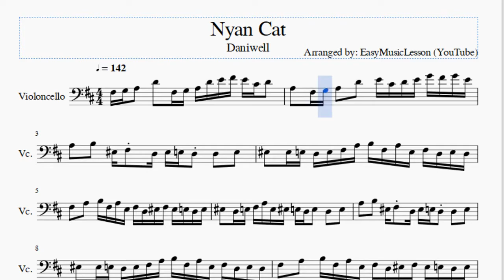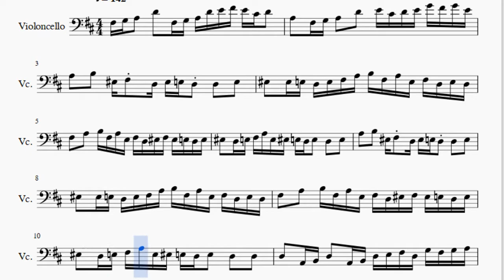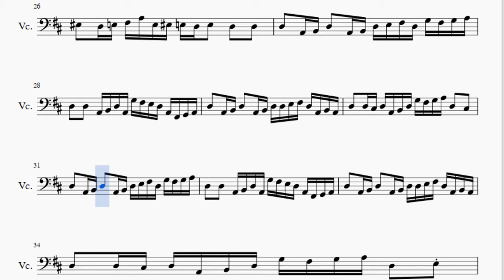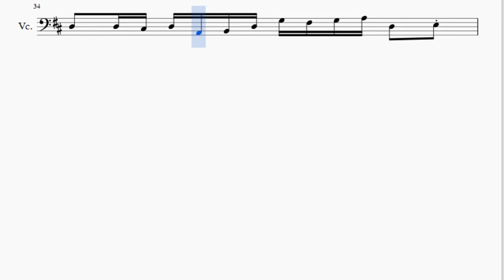Cello Sheet Music: How to play Nyan Cat by Daniwell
Here is a sheet music/tab video on the song Nyan Cat by Daniwell on the cello. A cello sheet music arrangement which is transposed to notes that are easily played by cello, for the song Nyan Cat by Daniwell.

EasyCelloLesson teaches you to play the your favorite instrument, through well-arranged sheet music so that you too can learn how to play Nyan Cat by Daniwell on the cello as fast as you can. A cello sheet music with backing tracks to help your play the song better.